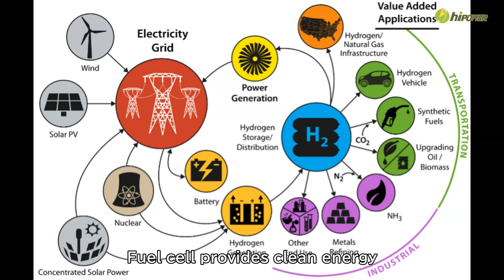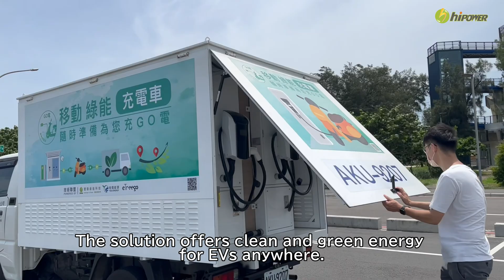The next stop to Net Zero carbon emissions – a hybrid power system with hydrogen and energy storage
The era of Net Zero emissions /carbon neutrality is coming, hiPower’s core products are based on the “Hydrogen” technology, aiming to a sustainable world.

1. mGen - Methanol fuel cell power generator: Provide clean energy.
2. myGo - Green Charging Station: A concept of off-grid and distributed power system for EVs charging.
3. HRP - Hydrogen recycle & purification system: Recycle, purify and reuse hydrogen from tail gas stream.
4. Power Cube - Energy Storage & Management System: One-stop solution for
hydrogen, solar and energy storage.